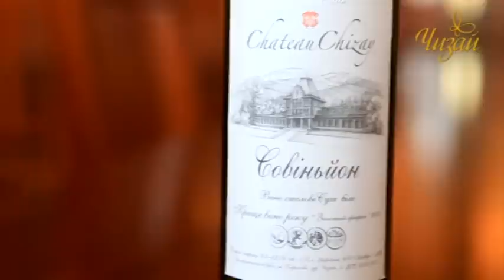Виробництво вина Chateau Chizay від Лози до Бокала!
Виноробний комплекс Шато Чизай заснований 1995-го року в урочищі Чизай, що біля міста Берегово на Закарпатті. Ми побудували сучасне виробництво з нуля, але з увагою до місцевої історії виноробства. Наші принципи – це працелюбність і чесність, повага до природи і любов до своєї справи. Робити просто якісні вина – цікаво, але ми хочемо більшого. Нас не влаштовує бути тільки найкращими. Має бути унікальним. Детальніше